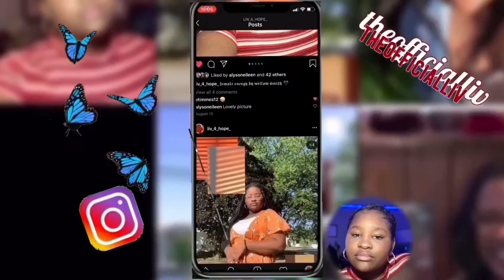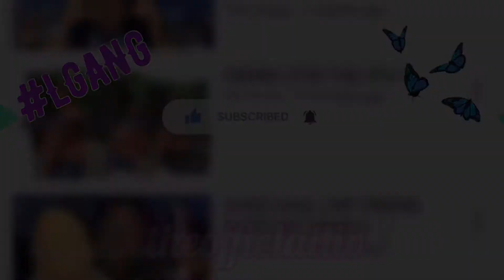CHRISTMAS WISHLIST| 2020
WHAT'S POPPIN YOUTUBE 🎄

WHATS HAPPEN WHAT'S GOING ON!!!🎅🏾

🎁 In today's video I will giving you guys some ideas for christmas wishlist and give gifts to other people😹

SUB COUNT:

NOW: 46
GOAL: 100

🎁 List of Items in video🎁:

ps4
ps5
xbox
games
Apple Watch
TLC record
will smith record
Lotion
Perfume
Scented soap
Face paint/brushes/nose and scar
makeup
orange,green,blue,purple high top retro
rip air force 1’s
shein wishlist
amazon wish list
lettermen jacket
puffer jackets
denim jackets
ringlight
gift cards
money
hoodies
microphone
room decor
led lights
skylight
phone cases
face mask
fire stick
fenty beauty lip gloss
speaker
snacks
drinks
purses
stand up mirror
polaroid camera
planner
makeup bag
water bottles
handmade gift boxes

💃🏾✨TIKTOK✨💃🏾: Theofficialliv